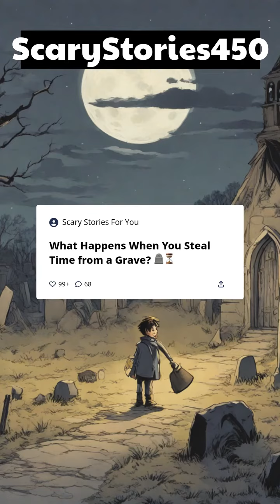What happens when you steal time from a grave?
Help Fund The Channel Help fund the channel What happens when you steal time from a grave?